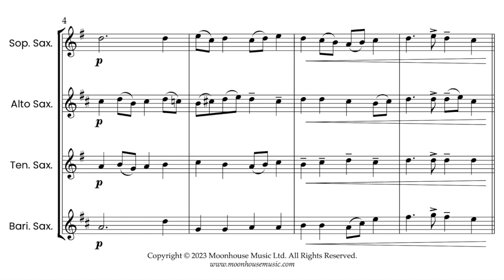Sussex Mummers Carol (from 'Easy Peasy Quartets...for Christmas' SATB Sax by Bronco Hutchings)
Sussex Mummers Carol from 'Easy Peasy Quartets...for Christmas!' - 12 easy to prepare SATB saxophone quartets arranged by Bronco Hutchings.

Easy Peasy Quartets...for Christmas (the full sheet music book includes:

A Child This Day is Born
A Virgin Most Pure
A Little Child on the Earth Has Been Born
The Sussex Mummer's Carol
Christians Awake, Salute the Happy Morn
Come All You Worthy Gentlemen

Careful thought has been put into arranging these with one of the aims being that they can be prepared at short notice and the instrument ranges are kept to comfortable notes (for example the highest note in the soprano saxophone part is A just above the stave, and the baritone saxophone only uses low A in one carol, in all the others the lowest note for the baritone sax is low D).

the book is available as instant download edition where you will receive on ordering: PDF SATB saxophone score and PDF separate saxophone parts (soprano, alto, tenor and baritone) as an instant download. order

and the printed/posted book (score and parts) can be ordered